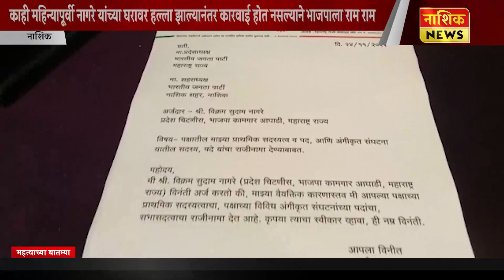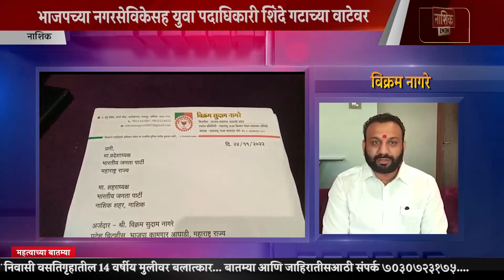Nashik Newsभाजप नगरसेविका इंदुबाई नागरे, विक्रम नागरे यांचा भाजपाला राम राम,लवकरच शिंदे गटात प्रवेश